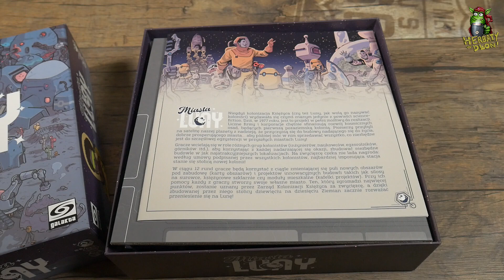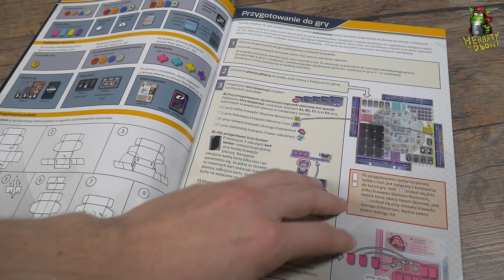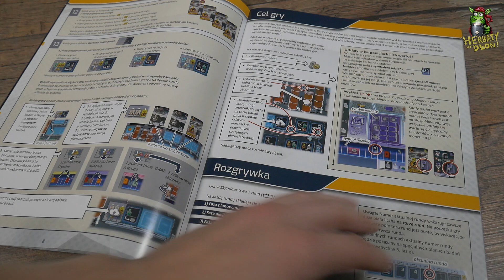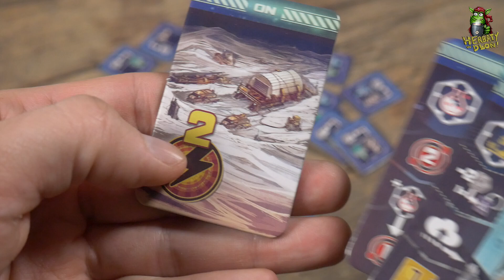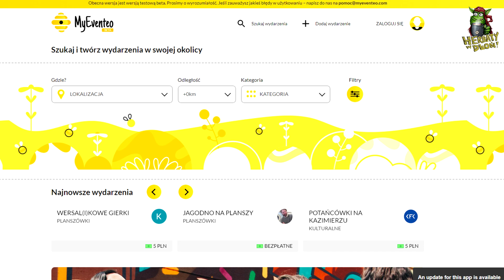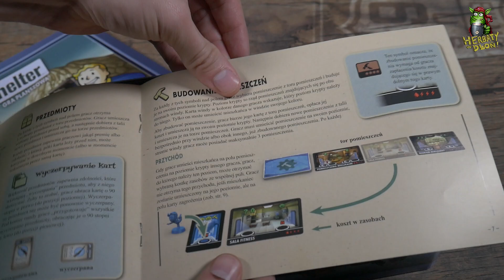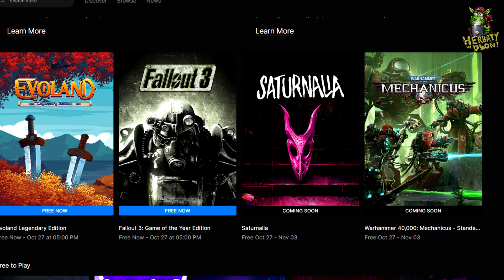Co jest grane? Znów o Thorgalu, ciężkiej grze, kosmosie i innych tematach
Dziś powitam Was sucharem tak mocno prawdziwym, ze spadniecie z łóżek, dalej pokaże Wam gry dość ciężkie, potem nowe wcielenie planszowego klasyka, a plotki ściągną Wam kapcie z butów :) Zapraszam :)

NIE ZAPOMNIAŁEM!

Spis treści:
0:00 - 2:02 - Wstępniak
2:03 - 2:28 - Suchar Mocny
2:29 - 6:12 - Co było i będzie w Trollu
6:13 - 8:26 - Przegląd Gier: Miasta Luny
8:27 - 11:18 - Przegląd Gier: Skymines
11:19 - 13:02 - Przegląd Gier: Ubongo Duel
13:03 - 18:02 - Ciekawostki i ploteczki
18:03 - 20:28 - Blue Screen Corner: Grounded
20:29 - 23:10 - Ocalić od zapomnienia: Fallout Shelter
23:11 - 25:54 - Kuźnia Graczy, jak opowiedzieć bajkę?
25:55 - 28:54 - Cebula Korner
28:55 - 29:46 - Niespodzinka